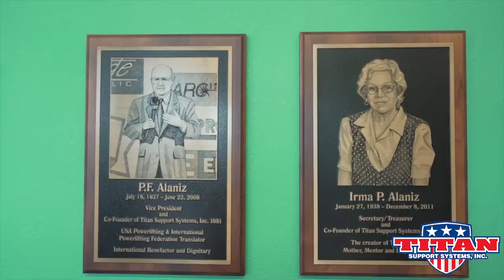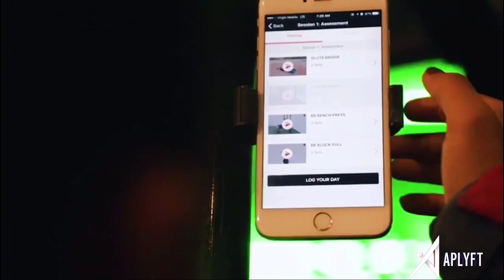2019 Bench Press Nationals - Sunday Session 1 Platform 2